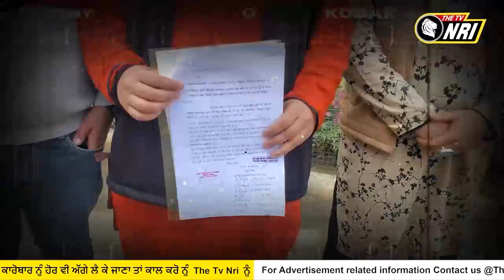ਅਰਜੁਨ ਵੈਲੀ ਤੋਂ ਵਿਵਾਦਾਂ ਚ ਘਿਰਿਆ, ਹੁਣ ਇਸ ਕਲਾਕਾਰ ਦਾ ਗਾਣਾ ਬੈਨ ਕਰਨ ਦੀ ਉਠੀ ਮੰਗ..!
ਅਰਜੁਨ ਵੈਲੀ ਤੋਂ ਵਿਵਾਦਾਂ ਚ ਘਿਰਿਆ, ਹੁਣ ਇਸ
ਕਲਾਕਾਰ ਦਾ ਗਾਣਾ ਬੈਨ ਕਰਨ ਦੀ ਉਠੀ ਮੰਗ..!